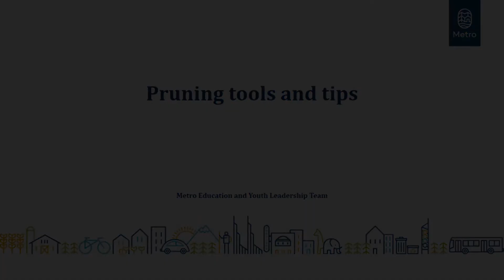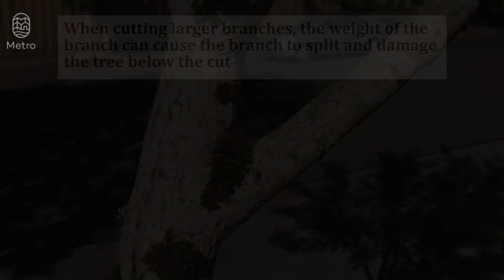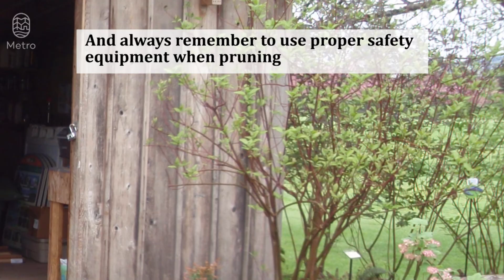Pruning tools and tips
Learn about common pruning tools and tips to maintain your plants in a healthy and safe way. Proper pruning can encourage growth in a plant and help it fight off disease, while improper pruning can harm it. This video provides guidance for choosing the right tool for your next pruning job.

Music credit – Modus Operandi (M. O.) by Wes Hutchinson For more information on natural garden maintenance, visit oregonmetro.gov/garden.